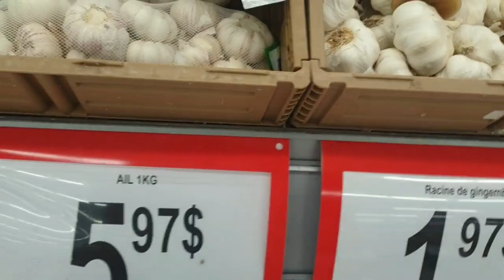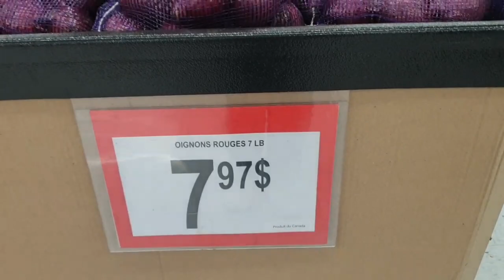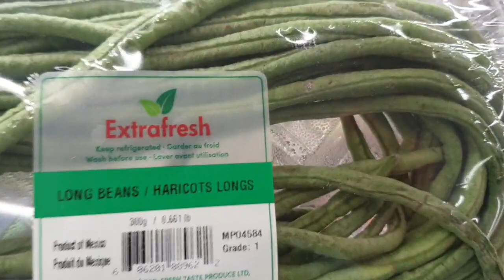اجيو تشوفو معايا اول تقضية ديالي في كندا / VLOG WALMART